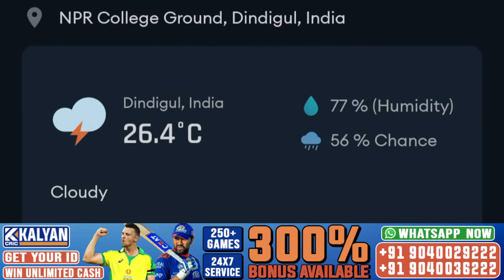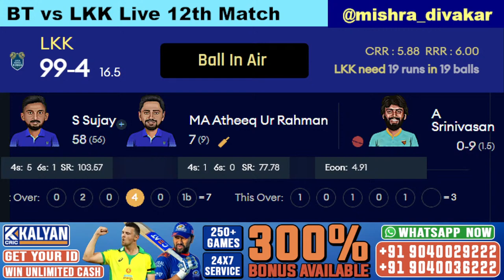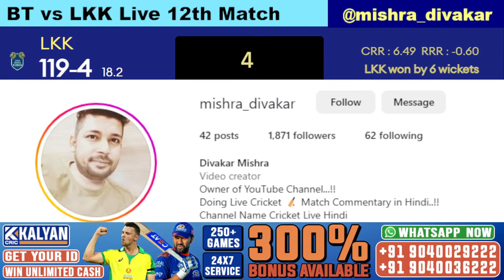TNPL Live | Ba11sy Trichy vs Lyca Kovai Kings Live | BT vs LKK Live 12th Match 2023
TNPL Live | Ba11sy Trichy vs Lyca Kovai Kings Live | BT vs LKK Live 12th Match 2023 live score and commentary on cricket live hindi by divakar and shashank. tnpl live match today

24/7 - Deposit
24/7 - Unlimited Withdrawal
24/7 - Customer Support

As the evening goes deeper and deeper on a double-header Wednesday in the Tamil Nadu Premier League (TNPL) 2023, we have an interesting match on our hands. Match number 12 of the ongoing season's TNPL will see Ba11sy Trichy taking on Lyca Kovai Kings at NPR College Ground in Dindigul.
The Trichy-based franchise has had an awful start to the season, losing both games played and is in seventh place. On the flip side, the Kovai-based franchise has won two of their three fixtures and is situated in second place with four points.
The Ganga Sridhar Raju-led side hasn't been able to bat well and failing to put enough runs on the board for the bowlers to defend. Though not a line-up having star cricketers except for T Natarajan, they have quality cricketers in Antony Dhas, Daryl Ferrario and R Rajkumar. Now it's time for their batters to step up before the situation goes out of their hands.
Talking about the Shahrukh Khan-led team they have plenty of match-winners in their squad. B Sai Sudharsan has continued his IPL form into TNPL. Shahrukh, the skipper himself, shone both bat and ball. M Mohammed and Kiran Akash, alongside Manimaran Siddharth, have taken control of the bowling unit. U Mulikesh has taken off from where he left last season, and plenty of others are rising when the team need them to.

Match Info
Match: Trichy vs LKK, 12th Match, Tamil Nadu Premier League 2023
Date: Wednesday, June 21, 2023 Time: 7:15 PM
Venue: NPR College Ground, Dindigul

Ba11sy Trichy Squad: Ganga Sridhar Raju (c), Mani Bharathi (wk), Jafar Jamal, P Francis Rokins, Antony Dhas, Daryl Ferrario, R Rajkumar, Akshay Srinivasan, G Godson, S Boopalan, T Natarajan, K Easwaran, R Silambarasan, R Alexander, T Saran, SP Vinod, K Mohamed Azeem, Karthik Shanmugam, M Shajahan, V Athisayaraj Davidson, Karaparambil Monish

Lyca Kovai Kings Squad: J Suresh Kumar (wk), Shahrukh Khan (c), Sai Sudharsan, Ram Arvindh, Atheeq Ur Rahman, M Mohammed, U Mukilesh, Manimaran Siddharth, Valliappan Yudheeswaran, Jhatavedh Subramanyan, K Gowtham Thamarai Kannan, B Sachin, S Sujay, R Divakar, Kiran Akash, P Hemcharan, KM Om Prakash, P Vidyuth

tnpl live,
ba11sy trichy vs lyca kovai kings live,
ba11sy trichy vs lyca kovai kings live score,
ba11sy trichy vs lyca kovai kings live match,
ba11sy trichy vs lyca kovai kings live stream,
ba11sy trichy vs lyca kovai kings live today,
ba11sy trichy vs lyca kovai kings live match today,
ba11sy trichy vs lyca kovai kings live cricket match today,
ba11sy trichy vs lyca kovai kings live t20,
ba11sy trichy vs lyca kovai kings live prediction,
ba11sy trichy vs lyca kovai kings live commentary,
ba11sy trichy vs lyca kovai kings live 12th match,